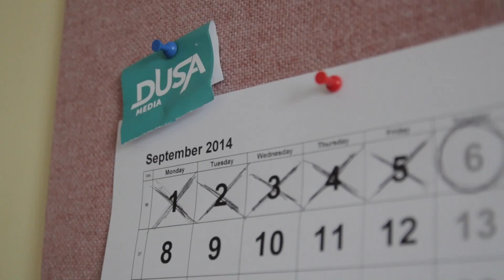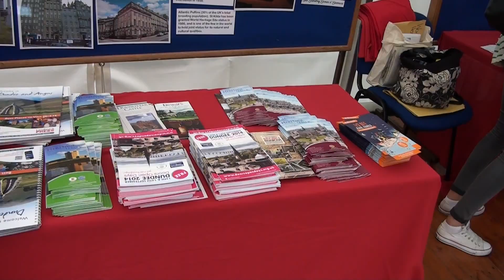Day 3 - Monday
Following the welcome talk this morning we dropped in on the give it a go sessions hosted by societies to see how you could get involved.